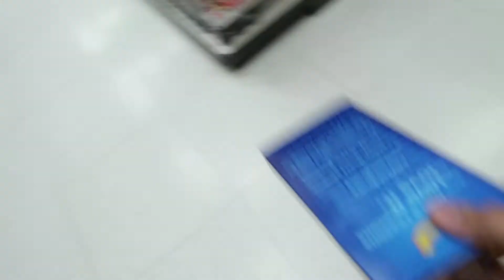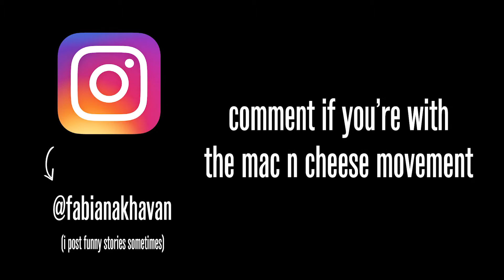How To Be Classy (In 3 Simple Steps)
Walking the Las Vegas Strip asking strangers how to be classy. Also pranked my nephew and ruined my girlfriend's mac n cheese. Enjoy.